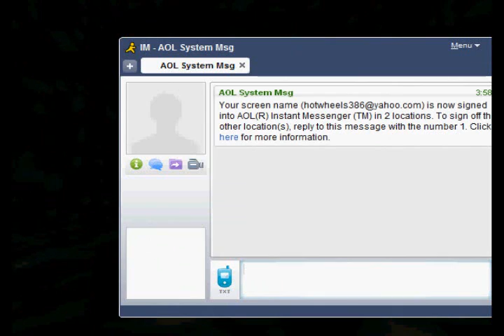legend of zelda oot episode 44(shadow temple)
were starting the shadow temple today